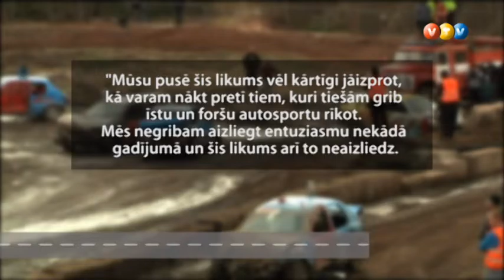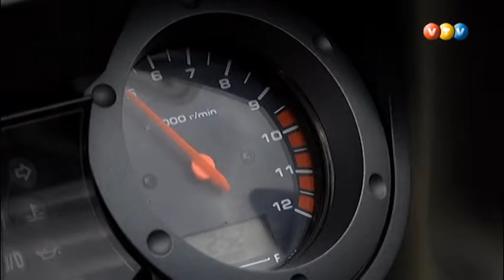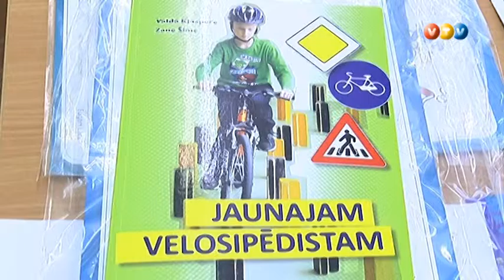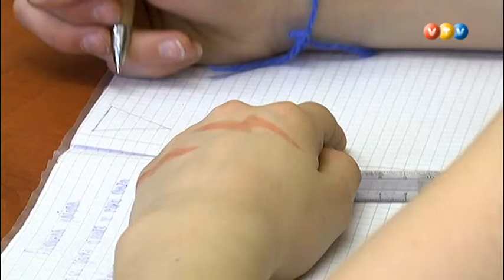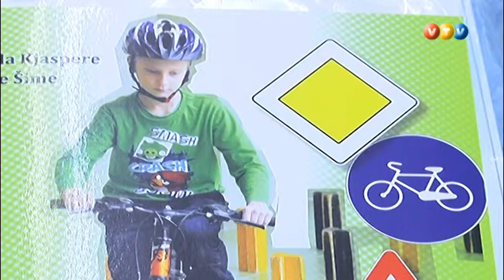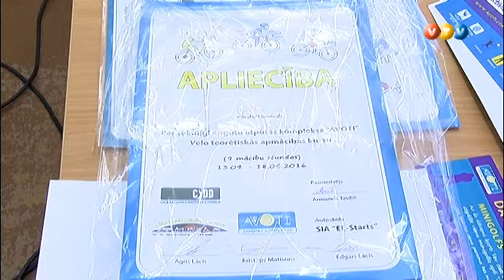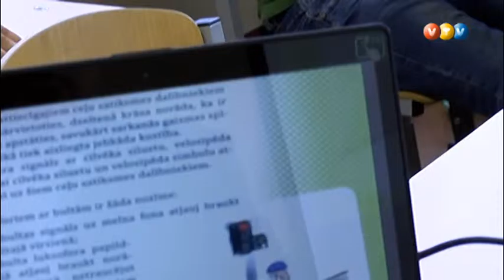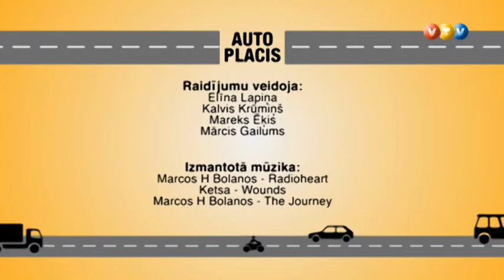Vidzemes TV: Autoplacis (21.04.2016.)